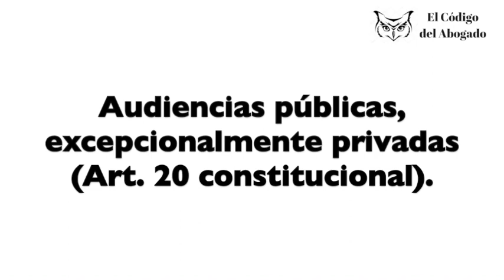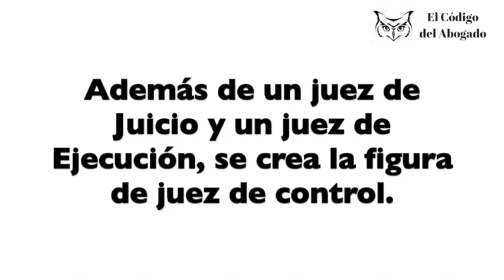DIFERENCIAS ENTRE EL SISTEMA ACUSATORIO Y EL SISTEMA INQUISITIVO